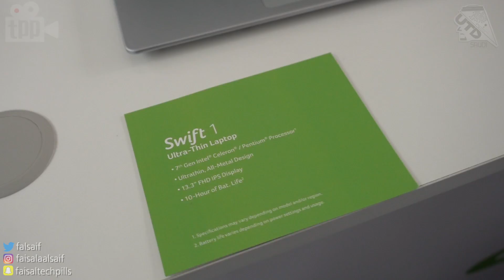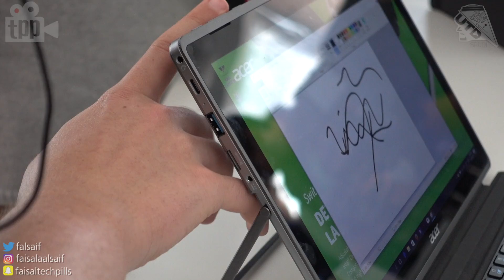ملخص الاجهزة المعلنة في مؤتمر ايسر في نيويورك NextAtAcer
سلسلة لابتوبات جديدة و مطوره.. بعضها بشاشة متحركة و قلم... و اجهزة مكتبية بحركات جديدة و ساعة!

حسابات Twitter الخاصة بنا:
حساب فيصل السيف:
حساب فيصل سناب تشات:
faisaltechpills
حساب أحمد سناب تشات:
a7madbm
حساب UTD: